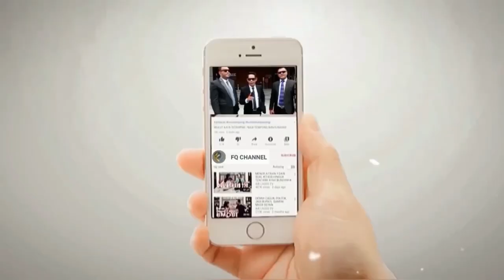KYAI BANTEN TURUN GUNUNG, HIMBAU PRIBUMI JANGAN DIAM